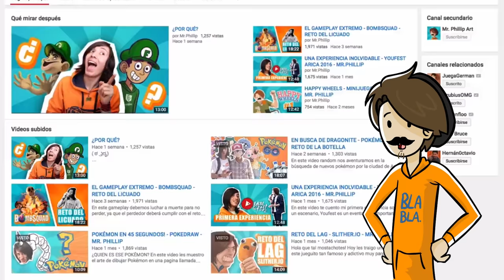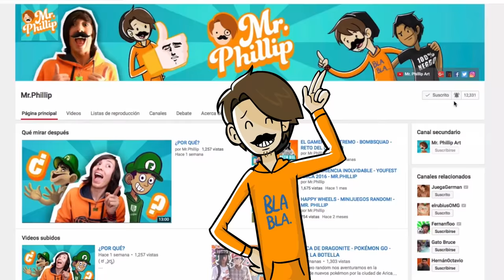TRAILER DEL CANAL - MR. PHILLIP - 2016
Este es un pequeño vistazo de lo que es mi canal :D